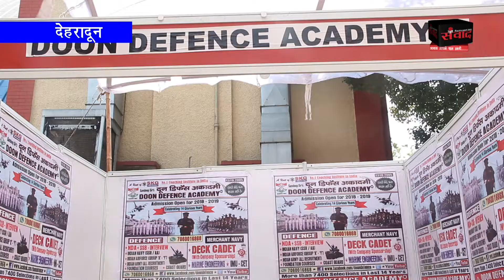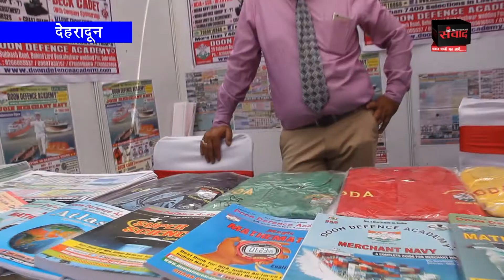देहरादून करियर कानक्लेव में युवाओ ने लिया भाग, जानी रोजगार सम्बन्धी जानकारियां